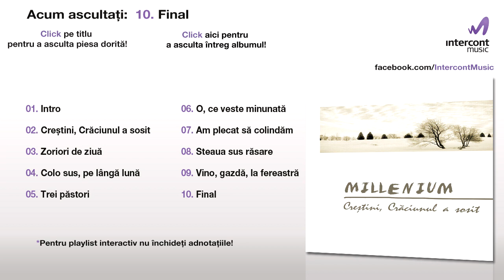Millenium - Final (10/15) [Creştini, Crăciunul a sosit]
Extras de pe albumul Creştini, Crăciunul a sosit

Toate drepturile producatorilor si ale autorilor sunt rezervate.